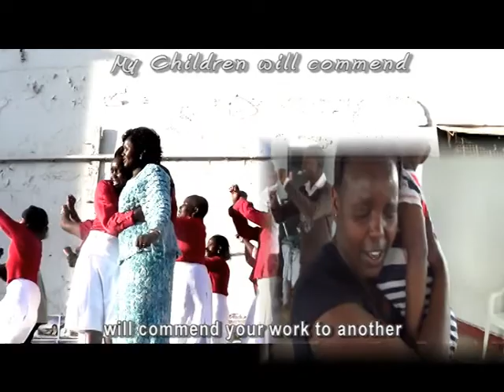Light Christian Center Choir Machakos - Kizazi (Official Video)